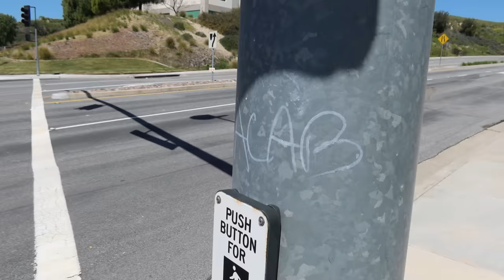HOMELESS WIENERS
We took a little trip to LA to train with Taran!